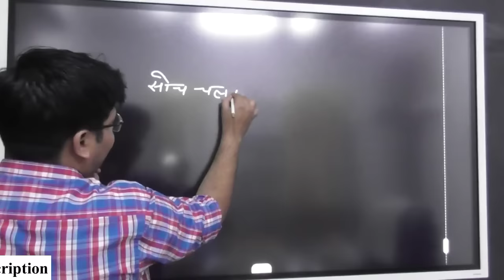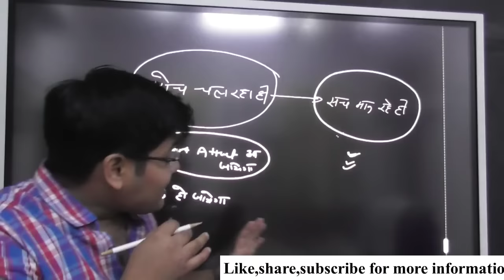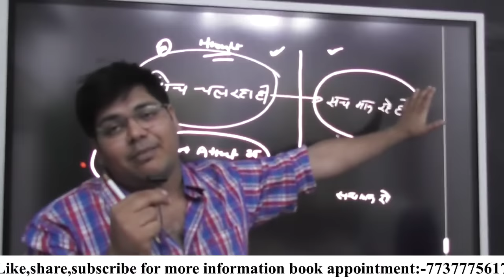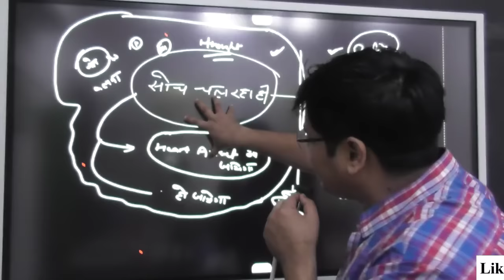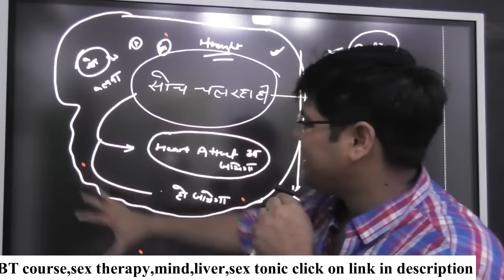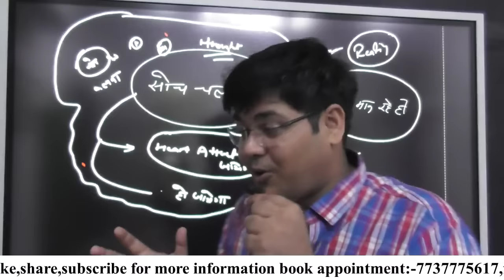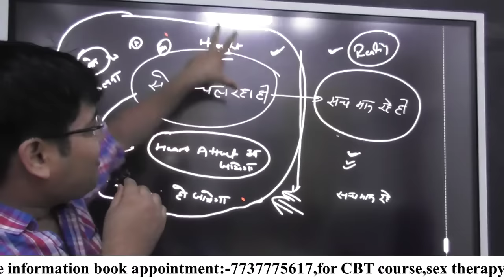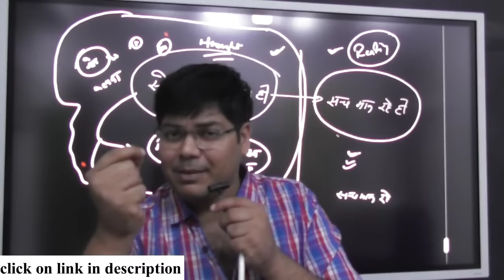सारी मानसिक परेशानी डर काल्पनिक है सोच v/s सच्चाई by Dr kanhaiya